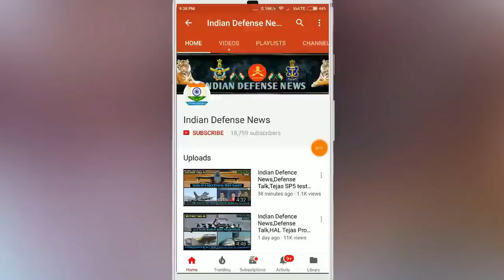Indian Defence News:अपनी हद पार कर रहा है Bangladesh,Asraam test From Jaguar,Dhanush Delivery,IAF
Today's Latest Indian Defence News/Indian defence Updates in Hindi As Follow:Indian Defence News:अपनी हद पार कर रहा है Bangladesh,Asraam test From Jaguar,Dhanush Delivery,IAF

-BSF jawan killed, 1 injured in firing by Bangladeshi troops along border in West Bengal
-ASRAAM integrated Jaguar attack aircraft ready for the first firing
-Army’s first Dhanush artillery Regiment taking shape with fresh deliveries
-Indian Air Force practices air operations from civil airports in North-East and Kolkata
-Indian Army plans to procure drones to counter enemy threats